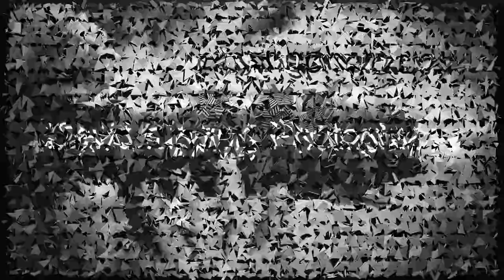Coventry Slideshow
A new version of the Coventry images slideshow